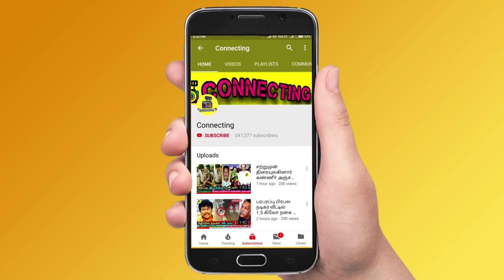உதவி செய்யுங்க - பரிதாப நிலையில் சூர்யா பட நடிகை `பேரழகன்' சினேகா | actor suriya | perazhagan sneha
perazhagan movie karpagam talks about her emotional story

Actor suriya co-actress perazhagan sneha shares her emotional story and seeks helps from suriya

Help me actor suriya : perazhagan movie karpagam aka sneha needs help and shares a emotional story of her

``குடும்பக் கஷ்டத்துக்காகத்தான் அந்தக் கிண்டலை ஏத்துக்கிட்டு நடிச்சேன்!" - கலங்கும் `பேரழகன்' சினேகா